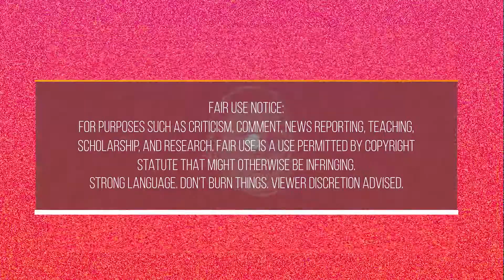LIVE a NO RESERVE LIFE! - SundaySermon - 054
For purposes such as criticism, comment, news reporting, teaching, scholarship, and research. Please notify us on ABOUT section if you would like us to pull down a thumbnail car picture or other alleged infringement. Strong language (sometimes).